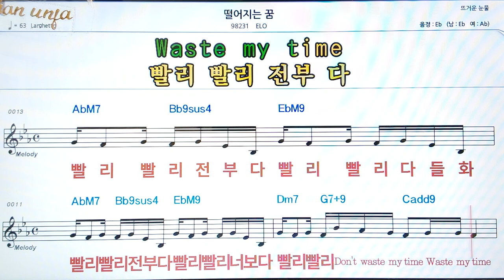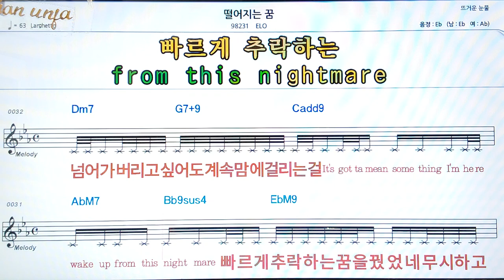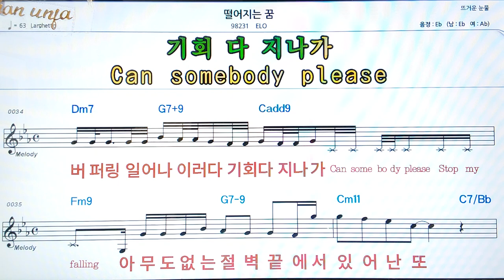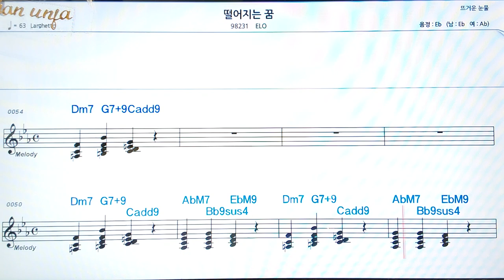떨어지는 꿈/BLO👍악보, 코드,가사,Karaoke*가라오케 반주